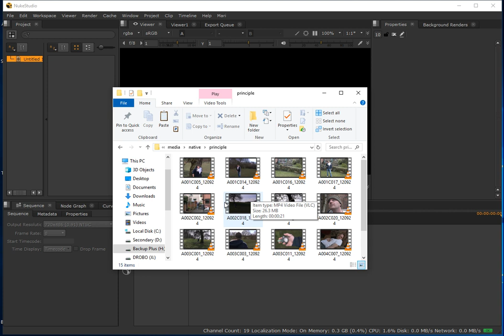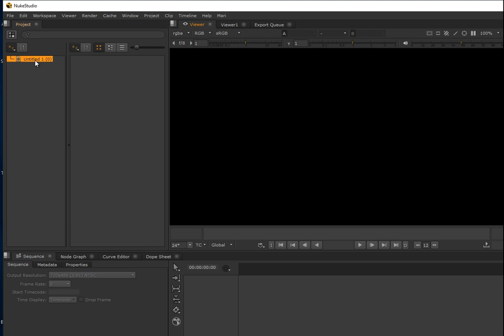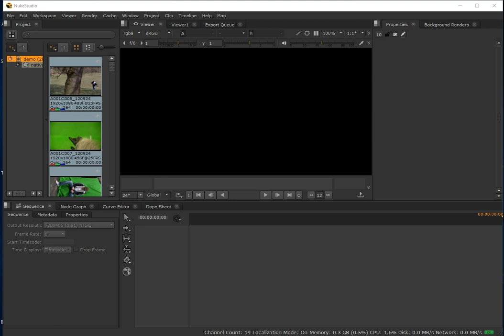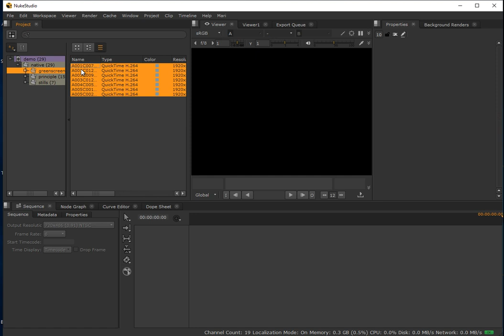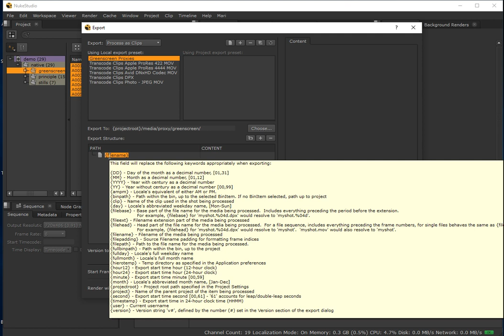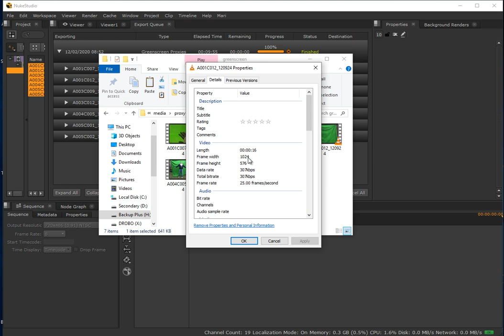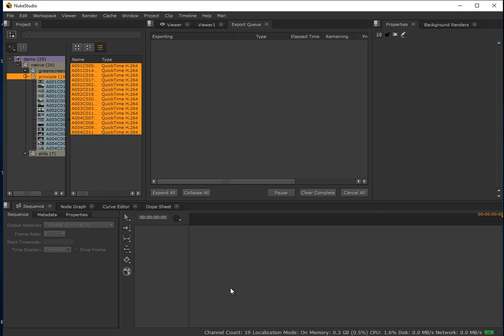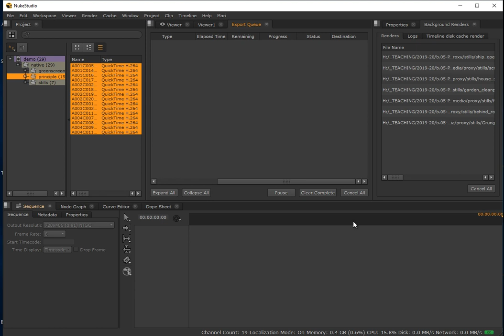01: Transcoding in Nuke Studio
In this video, I demonstrate the process of transcoding native video file into low-resolution proxies.
These are typically used by editorial to cut the sequence, where using native media for this purpose would be either impractial, due to prohibitive file sizes, or simply not possible due to incompatible formats or codecs.